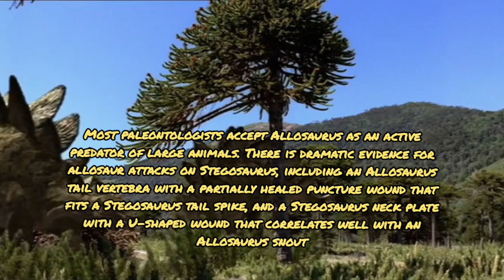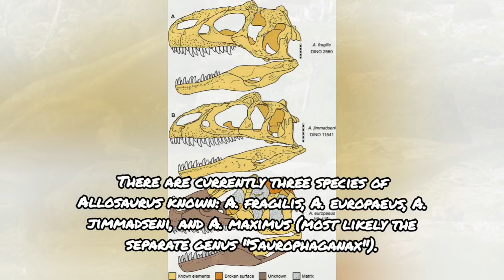Walking With Prehistoric Life | Species Profile | Meet the Allosaurus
All clips and their rights that I use belong to BBC from the original Walking With Dinosaurs Trilogy. I just use them for education and fun 🤠🦕🦖🦣.

Hello everyone,

This my personal species profile video that I created for the Allosaurus.

Allosaurus is an extinct genus of large carnosaurian theropod dinosaur that lived 155 to 145 million years ago during the Late Jurassic period. The name "Allosaurus" means "different lizard", alluding to its unique (at the time of its discovery) concave vertebrae. It is derived from the Greek words ἄλλος (allos) ("different", "strange", or "other") and σαῦρος (sauros) ("lizard" or "reptile").

It averaged 8.5 metres (28 ft) in length for A. fragilis, with the largest specimens estimated as being 9.7 metres (32 ft) long.

The first fossil remains that could definitively be ascribed to this genus were described in 1877 by famed paleontologist Othniel Charles Marsh.

Most paleontologists accept Allosaurus as an active predator of large animals. There is dramatic evidence for allosaur attacks on Stegosaurus, including an Allosaurus tail vertebra with a partially healed puncture wound that fits a Stegosaurus tail spike, and a Stegosaurus neck plate with a U-shaped wound that correlates well with an Allosaurus snoutMost paleontologists accept Allosaurus as an active predator of large animals. There is dramatic evidence for allosaur attacks on Stegosaurus, including an Allosaurus tail vertebra with a partially healed puncture wound that fits a Stegosaurus tail spike, and a Stegosaurus neck plate with a U-shaped wound that correlates well with an Allosaurus snout.

Sauropods like Apatosaurus and Diplodocus seem to be likely candidates as both live prey and as objects of scavenging, based on the presence of scrapings on sauropod bones fitting allosaur teeth well and the presence of shed allosaur teeth with sauropod bones.

Another possibility is that it preferred to hunt juveniles instead of fully grown adults. Allosaurus would use his jaws like a machete against prey, attacking open-mouthed, slashing flesh with its teeth, and tearing it away without splintering bones, unlike Tyrannosaurus, which is thought to have been capable of damaging bones.

However, as Gregory Paul noted in 1988, Allosaurus was probably not a predator of fully grown sauropods, unless it hunted in packs, as it had a modestly sized skull and relatively small teeth, and was greatly outweighed by contemporaneous sauropods.

Allosaurus itself has no modern equivalent, that the tooth row is well-suited to such an attack, and that articulations in the skull cited by their detractors as problematic actually helped protect the palate and lessen stress.

Allosaurus was the most common large theropod in the vast tract of Western American fossil-bearing rock known as the Morrison Formation, accounting for 70 to 75% of theropod specimens.There are currently three species of Allosaurus known: A. fragilis, A. europaeus, A. jimmadseni, and A. maximus (most likely the separate genus "Saurophaganax").

In 1991,near Howe Quarry in Wyoming,  a fossil of a juvenile male Allosaurus was discovered. Nicknamed... Big Al.
The skeleton was unusually well preserved over 95 percent of the bones were found and they were all in the same positions as when the animal had died. It measured about 7.5-10 meters in length.Nineteen of the bones showed signs of pathology, and were either broken or showed evidence of infection, which probably contributed to Big Al's death. This completeness of this skeleton gave Big Al. The specimen was described by Breithaupt in 1996.The Big Al skeleton inspired "The Ballad of Big Al", a special program in the BBC's Walking with Dinosaurs series. It recreated how Big Al might have lived, and sustained the injuries seen in its remains.

Please let me know what your thoughts on Allosaurus are,leave a comment down bellow, subscribe to my channel and give this video a like to help me continue sharing great prehistoric adventures with you...

Next time on Walking With Prehistoric Life,we will discuss about the majestic Jurassic sauropod... Diplodocus .